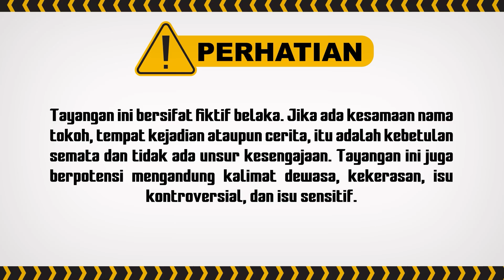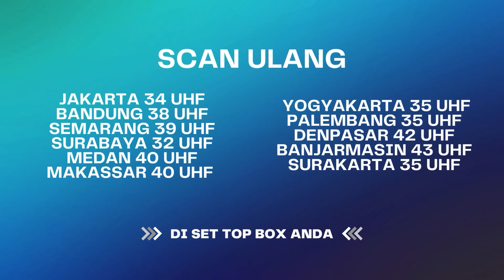Kalian Semua Itu ULAR!! | Berbagi Suami ANTV Eps 48 (1/8)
Bianca dibawa setya untuk menjelaskan semua yang terjadi sama Hans, tapi ternyata setya punya cara lain untuk melakukan balas dendam terhadap bianca, Balas dendam kaya gimana tuh??, Namun disisi lain ada Aisyah yang terus disalahkan sebagai pelaku pembvnvh hans, Lidia gak tinggal diam dan terus ngebantah tuduhan yang dilemparkan siska kepada Aisyah, dimas terlihat begitu kesal karena Aisyah terus saja menyembunyikan unek2 yang selama ini Aisyah Pendam.

So Bagaimana Kelanjutanya? Pantau Terus Dana Jangan Samapai Ketinggalan!

Kini beragam tayangan kesayangan anda di ANTV bisa disaksikan kapan saja dalam genggaman tangan.
000010
000011